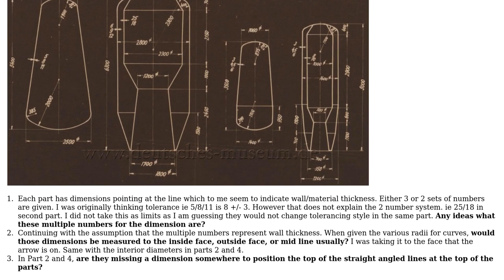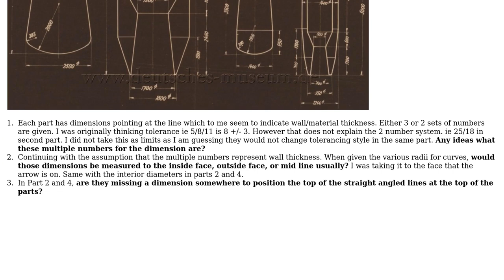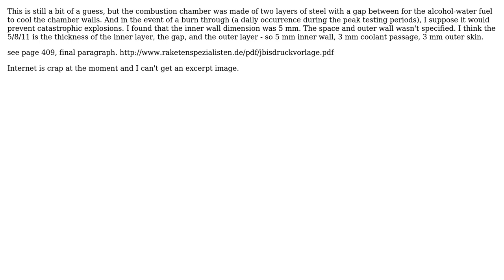Engineering: V2 drawing interpretation (2 Solutions!!)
Engineering: V2 drawing interpretation

With thanks & praise to God, and with thanks to the many people who have made this project possible! | Content (except music & images) licensed under CC BY-SA | Music | Images & others | With thanks to user Phil Sweet user Pete W user Forward Ed and the Stack Exchange Network Trademarks are property of their respective owners. You are responsible for your own actions.